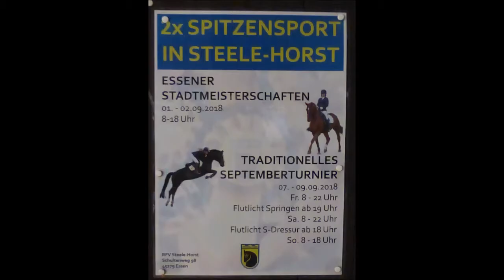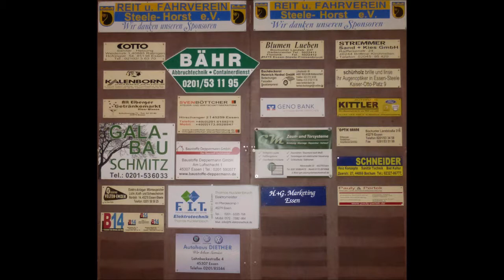1778 * Der Sportler * Reit- und Fahrverein Steele-Horst * Dressurprfg. Kl. S * Teil 14 * 08.09.2018